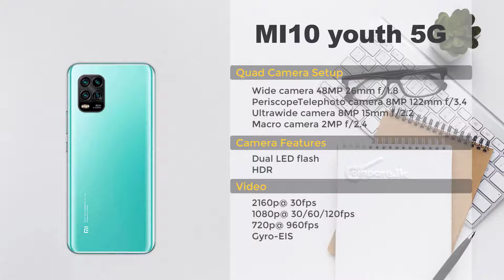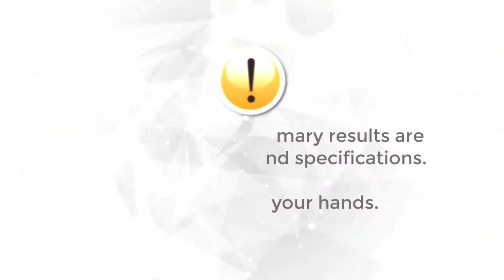Xiaomi Black Shark 3 Pro vs Xiaomi Mi10 Youth 5G || Full feature detail comparison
This video is about the full feature comparison of Xiaomi Black Shark 3 Pro vs Xiaomi Mi10 Youth 5G.

Video content
1] Special features
2] Body features
3] Display features
4] Platform details
5] Main camera (Back camera)
6] Selfie camera (Front camera)
7] Memory (Storage) details
8] Comparison summary with 14 important points